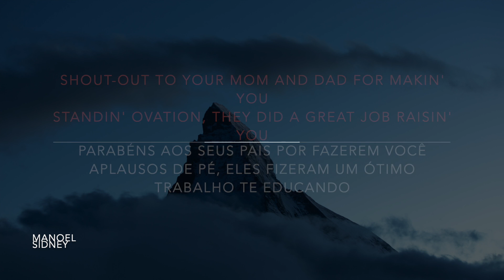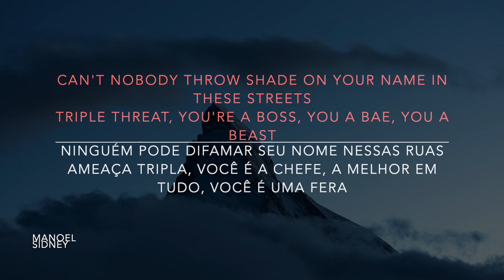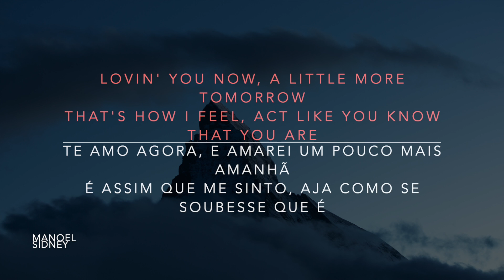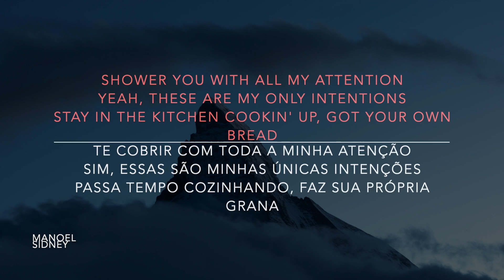Justin Bieber, Quavo - Intentions (Lyrics/Tradução/Legendado)(HQ)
Aproveitem! Enjoy it!

Photo by Jean-Daniel Calame